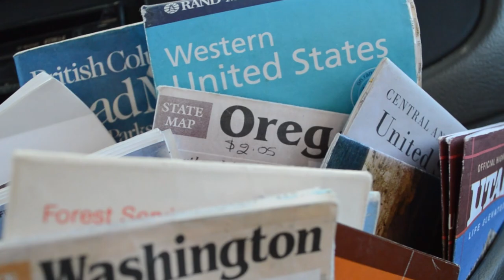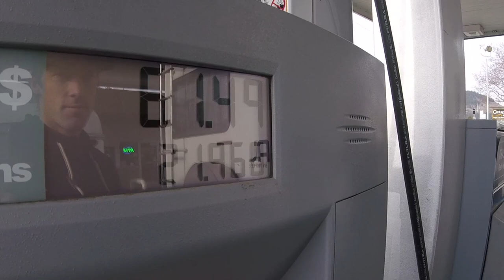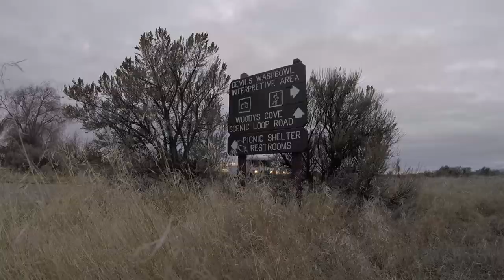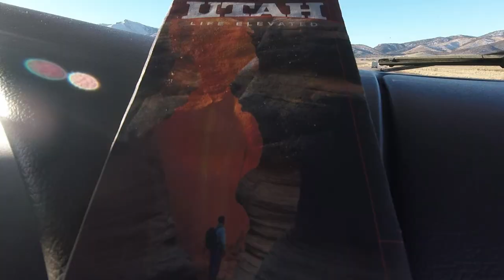Team Wurtele Drive South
A Musical Triathlete Road Trip! Transition Four team athletes, Trevor and Heather Wurtele, pack up the RV and head south to swim/bike/run in the Utah sun each year in early February.